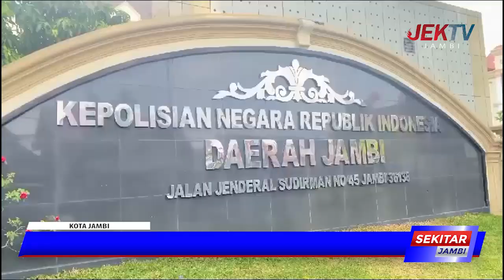3 SAUDARA JADI BANDAR NARKOBA DITANGKAP